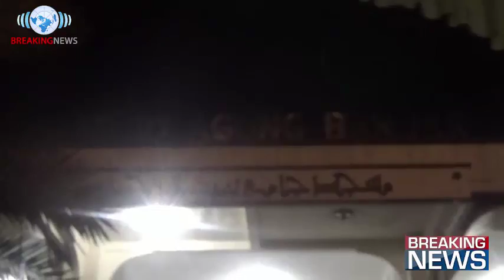WALIKOTA & WAKIL WALI KOTA BANJAR MENDATANGI ALUN-ALUN KOTA BANJAR SAAT MALAM TAKBIRAN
alun-alun kota banjar jawa barat di serbu oleh Ribuan orang dari kalangan berbagai macam kota , dan para pemotor di parkirkan di halaman mesjid agung kota banjar.